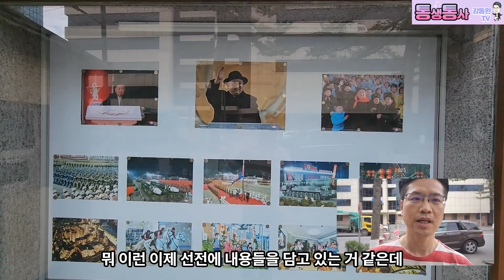[특집편성 - 2023년 6월 북한대사관 상황] 대사관 앞마당에 텃밭과 온실이?/ 계절마다 다른걸 심는다고?/ 조직별로 경쟁?/ 선전 포스터가 바뀌었다?